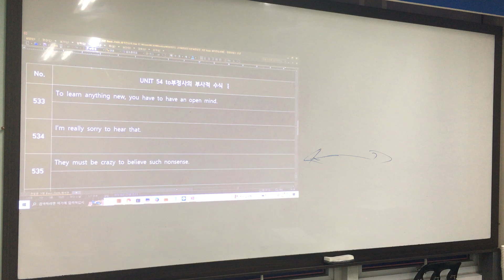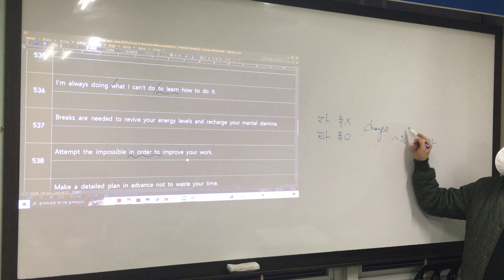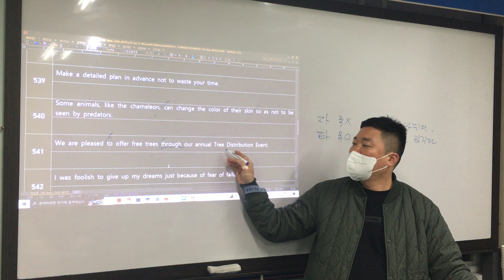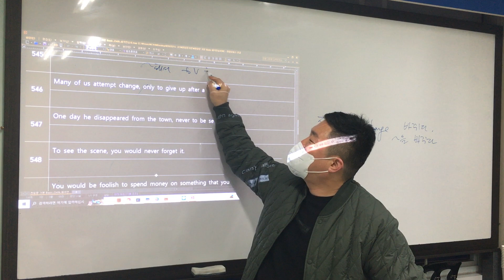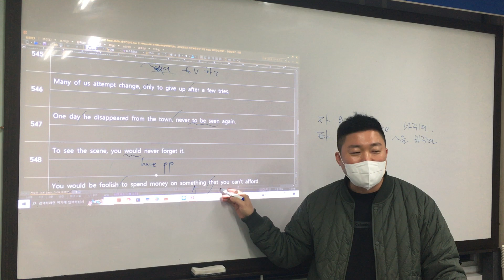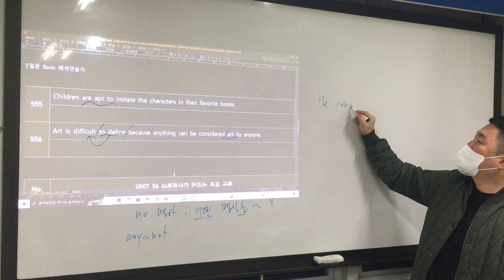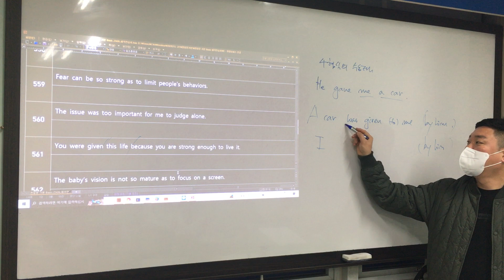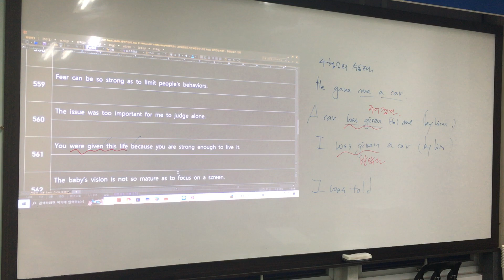0119 고1A 리뷰